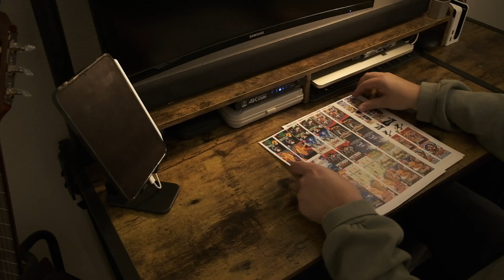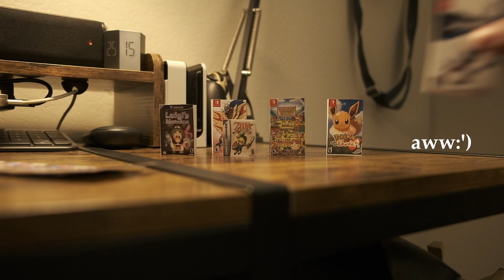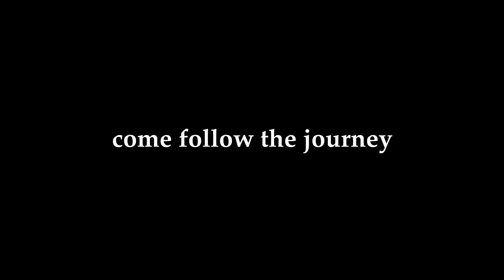Jar Picks Video Games to Play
🎮 Making My To Be Played (TBP) Jar | A New Gaming Adventure Begins! 🎮

Ever looked at your game collection and realized there are too many amazing titles you haven’t experienced yet? Me too! That’s why I’m starting a new series to tackle my ever-growing backlog. In this video, I’m creating a “To Be Played” jar filled with games I’ve been meaning to play, and every month, I’ll pick a title to complete and review. Join me as I share how I made the jar, the thrill of random selection, and the journey I’ll take through my collection!

🌟 Which game do you think I should add to my TBP jar? Or, what’s a game in your backlog you’re excited to play?